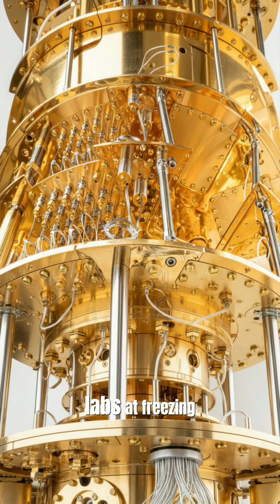Scientists Just Created Crystals That Break Time Itself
🔮 Scientists created space-time crystals in liquid crystals at room temperature that you can SEE with your eyes! These aren't exotic quantum gizmos locked in labs anymore - they're visible patterns that repeat in both space AND time, breaking the rules of physics as we know them. Time crystals were thought impossible until 2012, and now they're being made on lab benches!

What you'll discover:
⚡ How time crystals break the laws of physics
🔬 Why you can now see them with your naked eye
🌌 What patterns that repeat in time actually mean